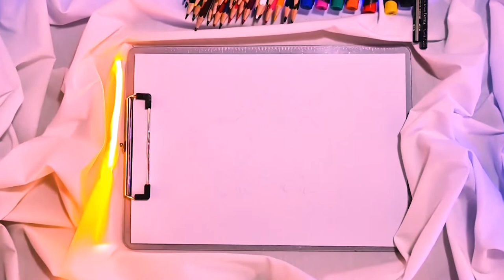draw possum / how to draw animals for kids / painting / how to draw a possum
Hi guys 🖐😁
In this channel, I try to share easy drawing for you
And most of my videos are about children's drawings
To make the drawing very simple for children
And we can even call ourselves painters    🖌
Because we paint a lot of things
And enjoy my art
love you guys :)
draw possum
how to draw a possum
possum
artt
art land
art
painting process
drawing
how to draw
kids art
easy drawing
kids
youtube kids
kids drawing
paint
drawing tutorial
edutainment
رسم
آموزش نقاشی
baby shark
живопись
как нарисовать
мультики
что нарисовать
рисование
для начинающих
уроки
как рисовать